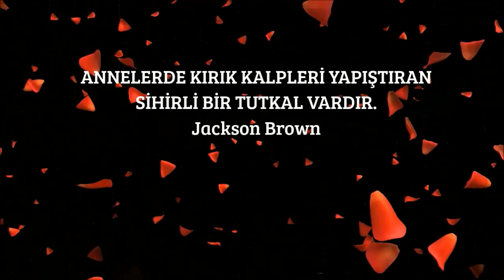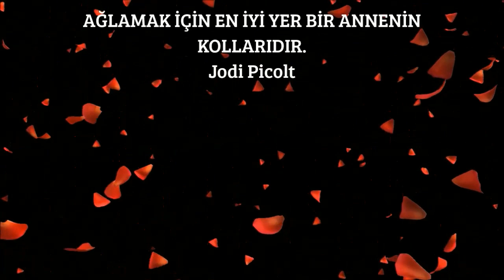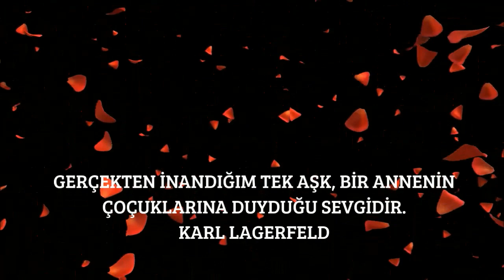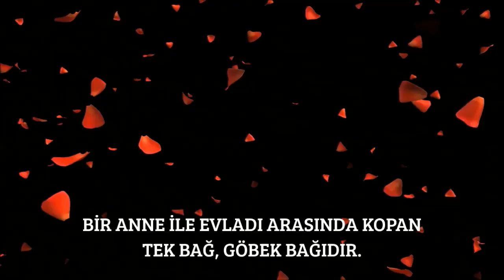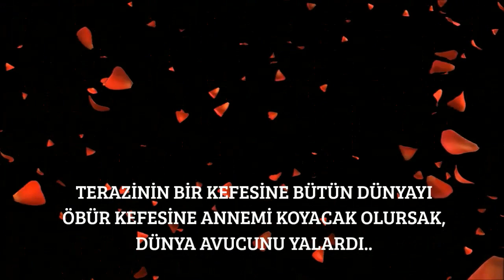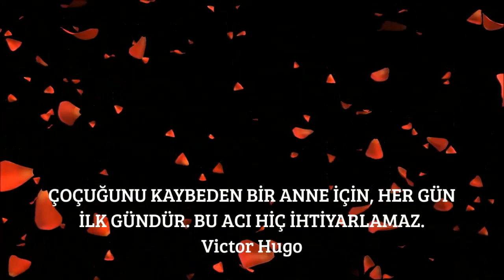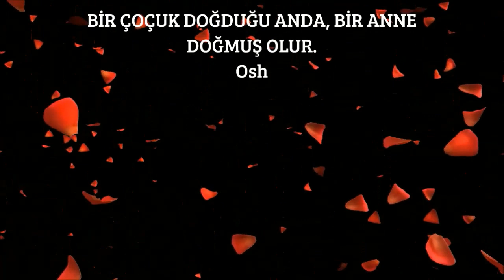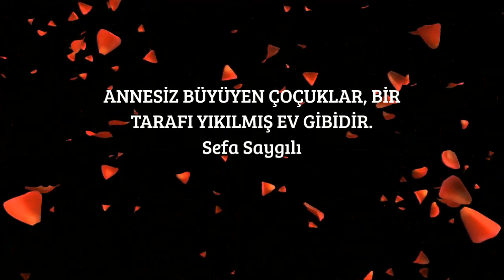ANNE ile ilgili güzel sözler